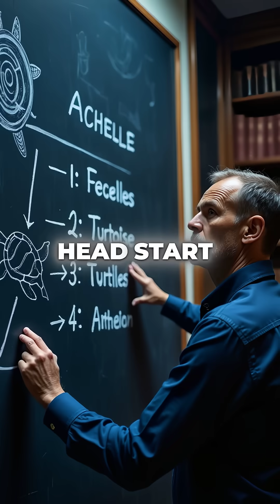5 Ancient Paradoxes That Prove Motion Is IMPOSSIBLE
mind = blown 🤯 ancient greeks broke physics